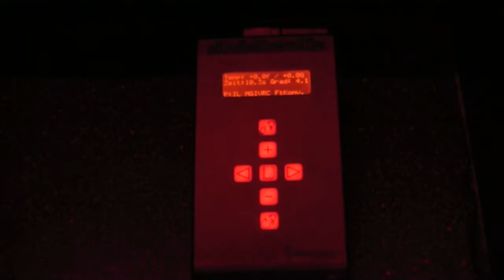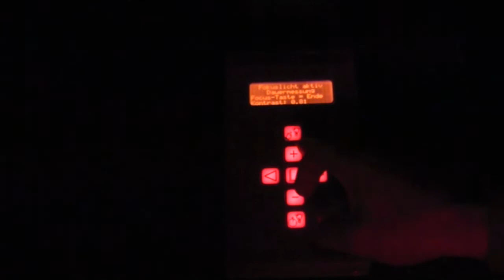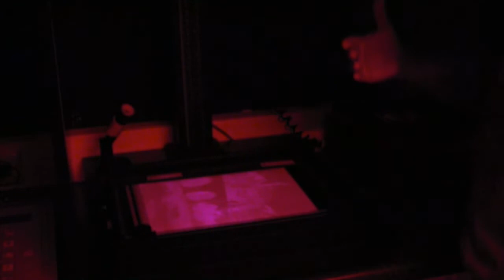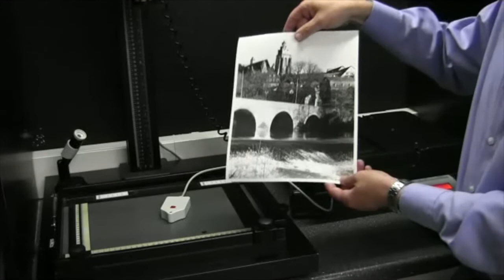Heiland Splitgrade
S/W Vergrößerung mit dem Splitgrade System